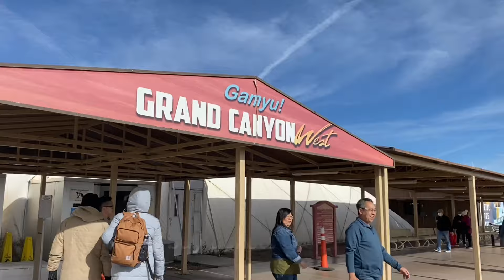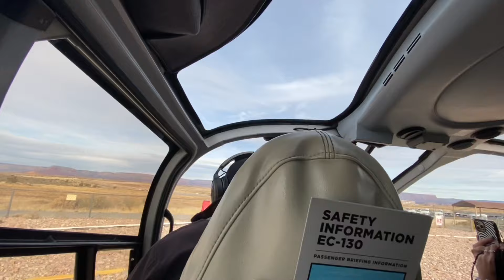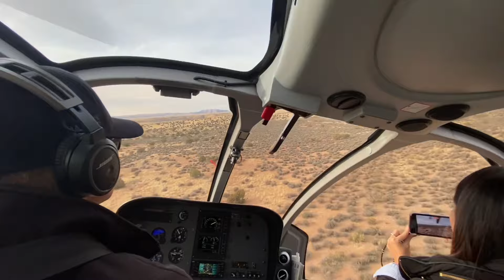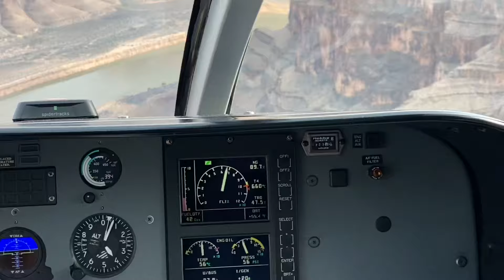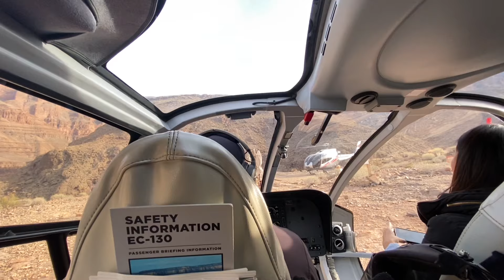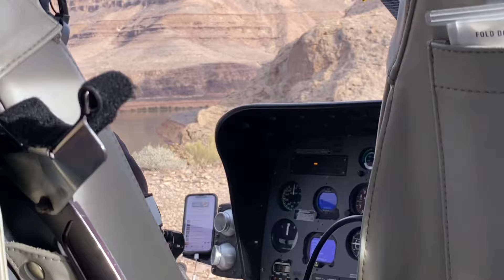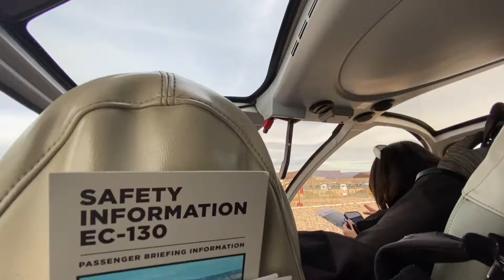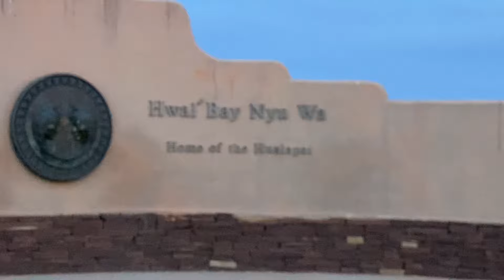Grand Canyon - Day 3 of 7 (Road trip in America)